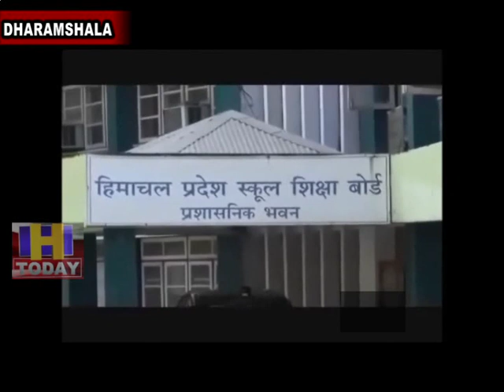30 N 7Himachal Pradesh School Education Board declared the results of Class X examination.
हिमाचल प्रदेश स्कूल शिक्षा बोर्ड ने  दसवीं कक्षा का परीक्षा परिणाम घोषित किया। बोर्ड के अध्यक्ष डॉ सुरेश कुमार सोनी ने कहा कि बोर्ड के इतिहास में पहली बार अप्रैल महीने में परीक्षा परिणाम घोषित किया गया है इससे पूर्व यह मई में घोषित किया जाता था